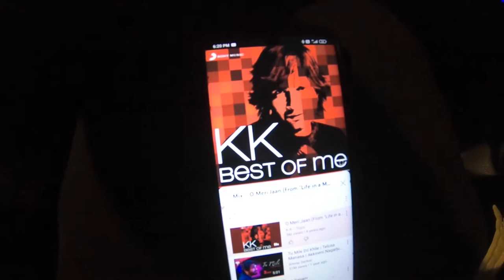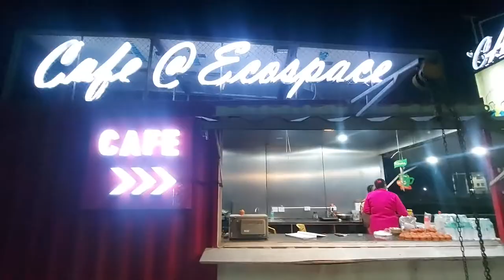আজ একেবারে চমকে দিল অভিষেক | Couple's Day Out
আজ একেবারে চমকে দিন অভিষেক | Couple's Day Out | ‎@Basabi Lahiri